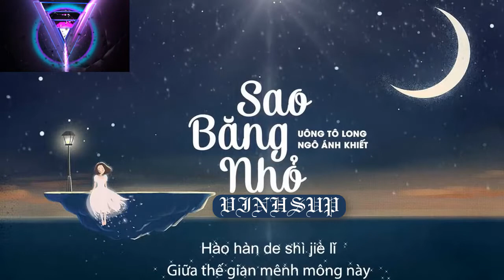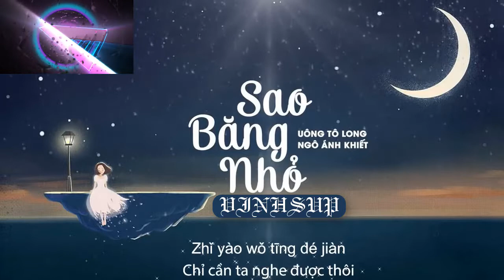[VINHSUB][ SAO BANG NHỎ +KARA] NHẠC HOA TIẾNG VIỆT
lời bài hát:sao bang nhỏ
你说我的眼睛像流星
Ni shuo wo de yan jing xiang liu xing
Anh nói đôi mắt em tựa sao băng

一颗一颗流星眨眼睛
Yi ke yi ke liu xing zha yan jing
Từng hạt từng hạt sao băng trong nháy mắt

多想永远停在你怀里
Duo xiang yong yuan ting zai ni huai li
Bao suy nghĩ vĩnh viễn dừng lại trong lòng anh

原来银河也会有泪滴
Zong ke xi shi jian ta bu jing yi
Tiếc rằng thời gian lại vô ý

偷偷让人伤心
Tou tou rang ren shang xin
Lặng lẽ khiến cho người ta đau lòng

宇宙间微小尘埃颗粒
Yu zhou jian wei xiao chen ai ke li
Hạt bụi nhỏ bé trong vũ trụ

也能反射太阳的光影
Ye neng fan she tai yang de guang ying
Cũng có thể phản xạ ánh sáng mặt trời
Gen sui liu xing qun
Đi theo loạt sao băng

脚步轻轻
Jiao bu qing qing
Bước chân nhẹ nhàng

只为划过你头顶
Zhi wei hua guo ni tou ding
Chỉ vì chúng bay qua trên đầu em

飞行过几光年的距离
Fei xing guo ji guang nian de ju li
Phi hành vượt khoảng cách năm ánh sáng

才可以再次和你相遇
Cai ke yi zai ci he ni xiang yu
Mới có thể cùng em gặp lại lần nữa

夜空的声音 你仔细听
Ye kong de sheng yin ni zi xi ting
Na xie wei ruo de hu xi
Những hơi thở nhỏ bé kia

一个又一个的小流星
Yi ge you yi ge de xiao liu xing
Từng ngôi sao từng ngôi sao băng nhỏ

她们都因为谁而伤心
Ta men dou yin wei shei er shang xin
Chúng vì ai mà đau lòng

你总想看清
Ni zong xiang kan qing
Anh luôn muốn nhìn rõ

爱情的寓意
Ai qing de yu yi
Ngụ ý của tình yêu

谜底又是个谜题
Mi di you shi ge mi ti
Đáp án lại là một câu đố

一颗又一颗的小流星
Yi ke you yi ke de xiao liu xing
Từng hạt từng hạt sao băng nhỏ

你不会知道她的姓名
Ni bu hui zhi dao ta de xing ming
Anh sẽ không thể biết được tên của chúng

浩瀚的世界里
Hao han de shi jie li
Trong thế giới rộng lớn

这转瞬的光景
Zhe zhuan shun de guang jing
Quang cảnh trong nháy mắt này

你却闭上眼睛
Ni que bi shang yan jing
Em lại nhắm mắt

只为划过你头顶
Chỉ vì chúng bay qua trên đầu anh

Em hãy lắng nghe âm thanh của trời đêm

你总想看清
Em luôn muốn nhìn rõ

当夜空又出现小流星
Dang ye kong you chu xian xiao liu xing
Khi trời đêm xuất hiện sao băng nhỏ

请别着急闭上你眼睛
Qing bie zhao ji bi shang ni yan qing
Xin đừng vội nhắm mắt lại

许的小心愿 帮你实现
Xu de xiao xin yuan bang ni shi xian
Tâm nguyện nhỏ hứa giúp em thực hiện

只要我听得见
Zhi yao wo ting de jian
Chỉ cần tôi nghe được